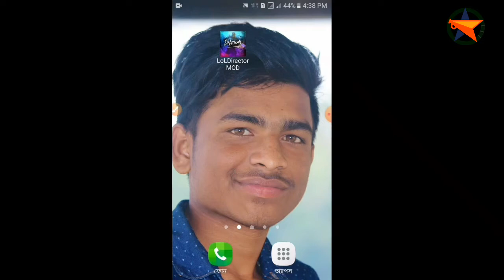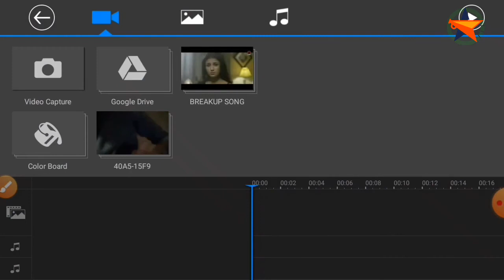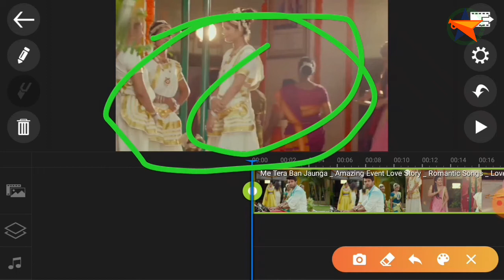পাওয়ার ডিরেক্টর সকল সমস্যার সমাধান - PowerDirector Solves all Problems - PowerDirector Pro Download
পাওয়ার ডিরেক্টর এর সকল সমস্যার সমাধান !
সকল ফোনে ভিডিও লেয়ার,
এই ভার্সনে কোনো ওয়াটারমার্ক নেই,
4K তে ভিডিও সেভ করার অপশন,
আরো অনেক প্রিমিয়ার সুবিধায় ভরপুর ।

Video Help: Jewel Raja & Jewel Rana
Edit & Presentation: Muhammad Masum Mia
Lavel: Star YouTube